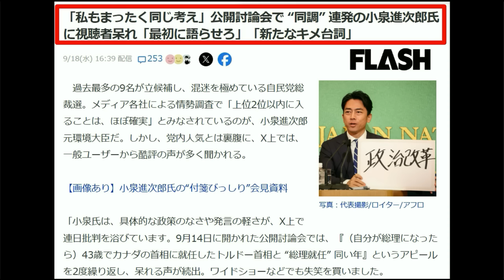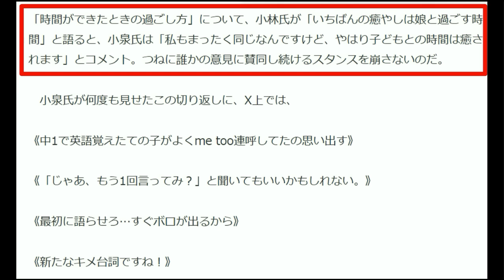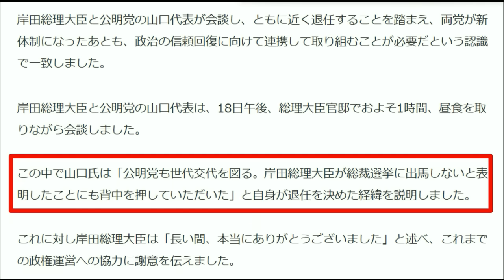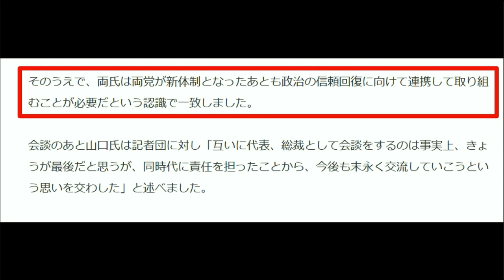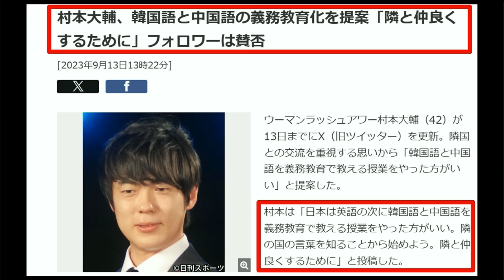【小泉進次郎】新技を開発する「僕もそう思っていました」それはないやろ（笑）【中国邦人児童襲撃事件】高市早苗首相誕生でさらに頻発の恐れ【岸田・山口】今後も仲よくしようぜ！冗談だろ？【村本】皆で仲良く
これはひどい。
小泉も岸田も山口も。
高市早苗首相の身辺警護をしっかり！！
【小泉進次郎】新技を開発する「ですよね～」それはないやろ（笑）【中国邦人児童襲撃事件】高市早苗首相誕生でさらに頻発の恐れ【岸田・山口】今後も仲よくしようぜ！冗談だろ？